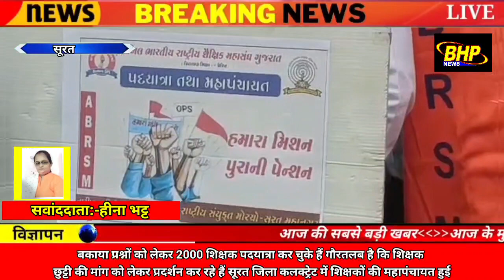bhpnews बकाया प्रश्नों को लेकर 2000 शिक्षक पदयात्रा कर चुके हैं. गौरतलब है कि शिक्षक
bhpnews बकाया प्रश्नों को लेकर 2000 शिक्षक पदयात्रा कर चुके हैं.  गौरतलब है कि शिक्षक छुट्टी की मांग को लेकर प्रदर्शन कर रहे हैं.  सूरत जिला कलक्ट्रेट में शिक्षकों की महापंचायत हुई।